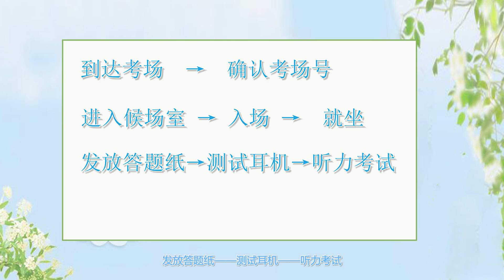雅思考試時間 雅思考試流程